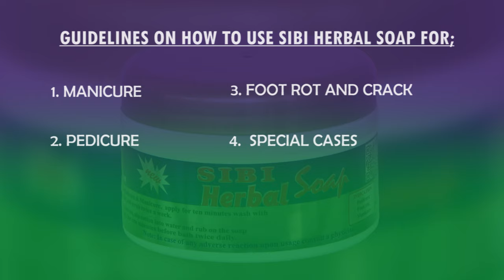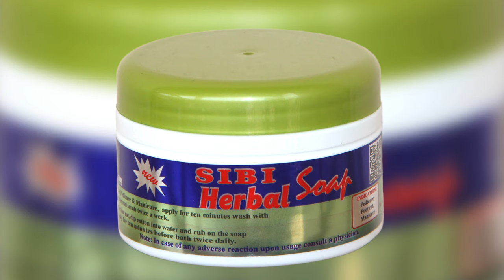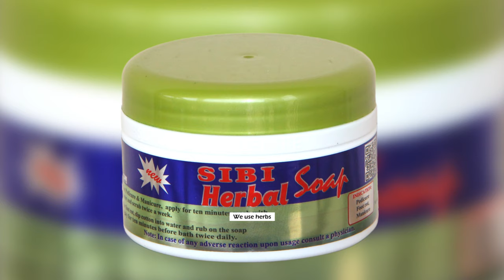USING SIBI HERBAL SOAP FOR MANICURE & PEDICURE IN LESS THAN 20 MINUTES.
Sibi Herbal Soap is one of the products of Suzzy Herbal Centre Ltd which is purposely made for manicure, pedicure, foot rot & foot crack, and rough palm.
For more information about this product, Contact Suzzy Herbal Centre Ltd on: 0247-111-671 / 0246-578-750 / 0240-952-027.